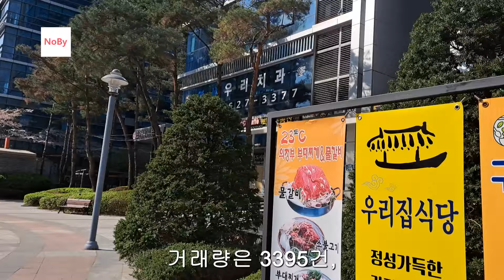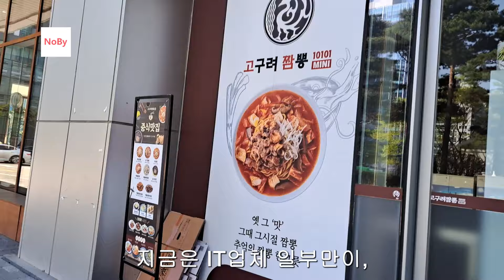구축일수록 안팔리고, 공실 넘친다. 초역세권인데도 공실 넘치고, 월세 낮춰도 문의조차 없는 가산디지털단지. 부동산 지식산업센터 상가 아파트 이야기 분양권 재개발 재건축 노가다 노비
구축 일수록 안팔리고 , 공실 넘친다 .